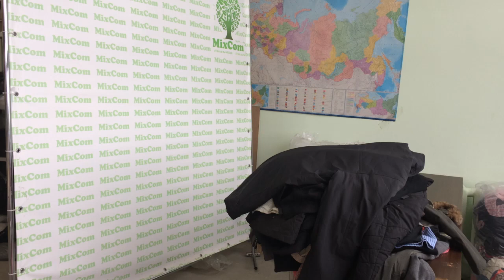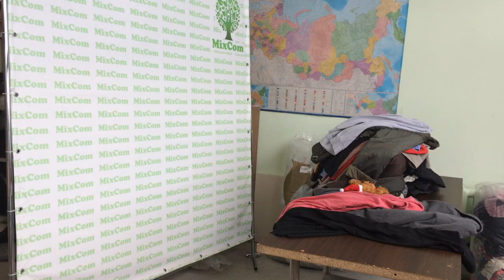с364. Микс XXL W Германия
с364. Микс  XXL W Германия. Упаковка 18,1 кг. Цена 659 руб/кг. С/с 372 руб/шт. Количество 32 шт. Цена упаковки 11928 руб.
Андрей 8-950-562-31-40